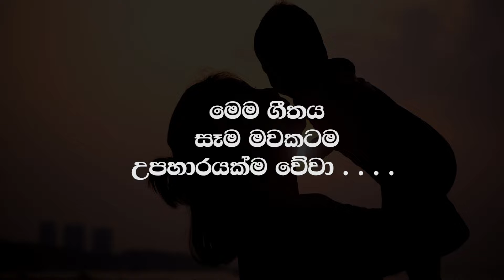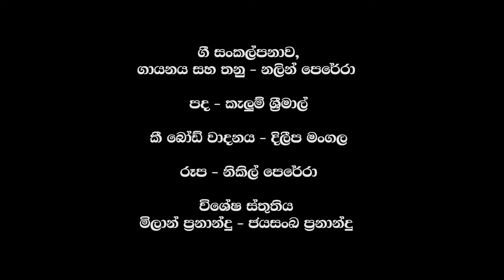අම්මේ . . (Amme..)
මගේ දයාබර අම්මේ..මේ ඔබේ උපන්දිනයට පිරිනමන ගීතවත් සුභ  පැතුමයි...

Song
Artist - @nalin.marians
Lyrics
Melody - @nalin.marians
Video - Nikhil Perera
Special Thanks

එක මොහොතක් හෝ මා තනිකරදා
කොහෙවත් ගියේ නැති
හිත රිදීලා පසුතැවෙනා විට
මාසනසා ලඟම  සිටී
දෝතෙ හොවා රස ලේකිරි පොවලා
නැලවු තුරැල්ලෙහී
ගුලිවී සිටියා මදි මට තව මදි
ඔබෙ ලැම තොටිල්ලෙහී.

අම්මේ අම්මේ ඒ සුව තාම දැනේ.
අම්මේ අම්මේ උණුසුම  තාම දැනේ

ආ මග වැරදි විදවන විටදි
හිස පිරිමැද දිරි දී
රජෙක් කරන්නට මා ඇදගෙන ඔබ
පෙරටම යන්න ඇතී
ලොවක් දිනන්නට පාර කි⁣යාදුන්
ආදර ඇදුරැතුමී
ඔබට දාව උපදින්නට සසරේ
මා කල පිනම ඇතී

අම්මේ අම්මේ ඔබගෙ පුතු වීමේ
අම්මේ අම්මේ මට ඒ පිනම ඇතී

මෙම ගීතය හැම මවකටම උපහාරයක්ම  වේවා . . . .